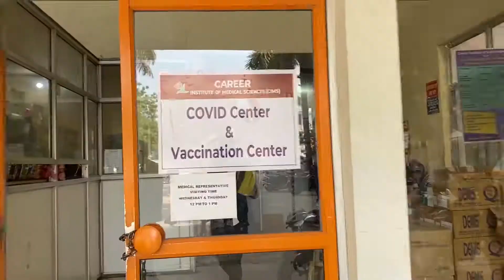Bhopal curfew scene and Corona test / Lockdown 2021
Bhopal curfew
Bhopal Lockdown